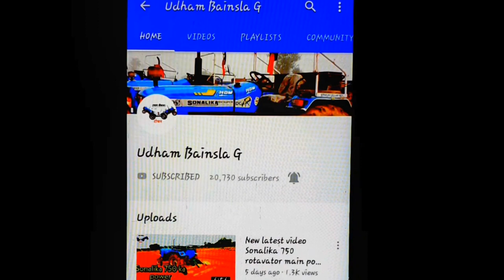ये तो बैक गेर की खीचाई है